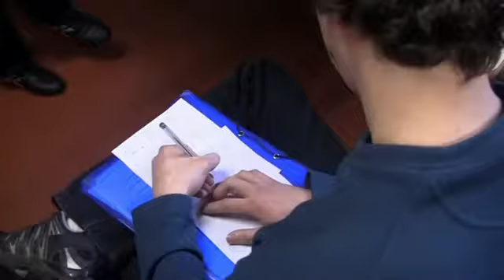Azaroaren 2an jarriko da martxan Ipar Euskal Herriko gazte mugimendu berria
Azaroaren 2an jarriko dute abian Ipar Euskal Herriko gazte mugimendu ezkertiar eta abertzale berria. Baionako Jeiki Gazte! egunean aurkeztuko dute antolakundea. Zortzi hilabetez emandako gogoeta eta eztabaidatik atera da egitura berri hori sortzeko nahia eta beharra.